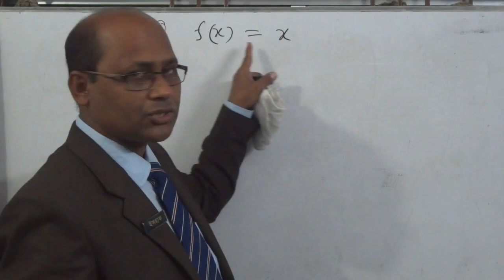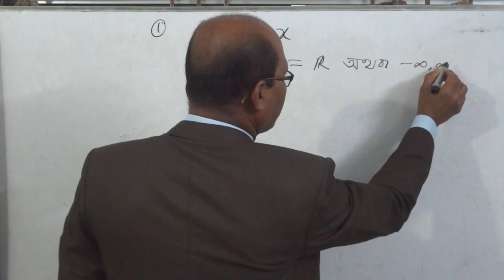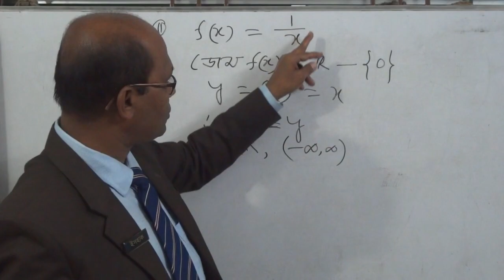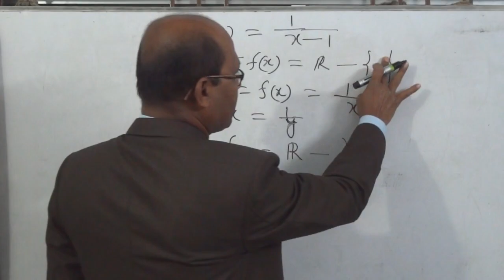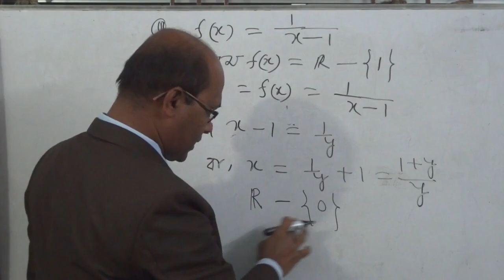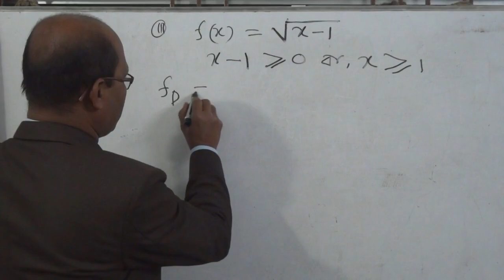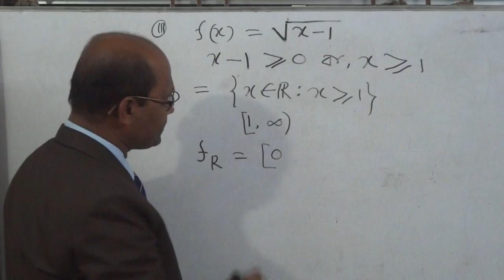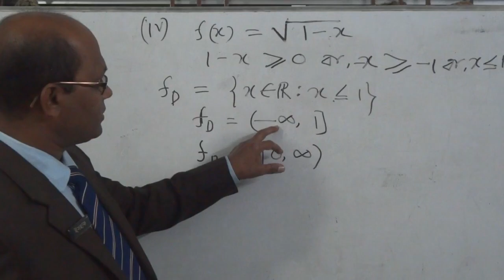Math Solution I Domain and Range of functions part 01 by Md Ishaque Ali, Cantonment College (ফাংশন)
Domain and Range of functions part 01 by Md  Ishaque Ali, Cantonment College,Jessore (একটি ফাংশনের ডোমেন এবং রেঞ্জ বের করার সহজ উপায়)